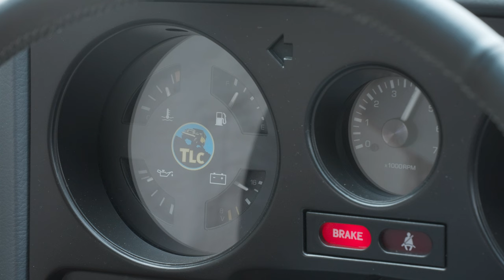LS3 Start Up Video | FJ60 Land Cruiser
Our latest Land Cruiser appears to be a period-correct FJ60, until you pop the hood.